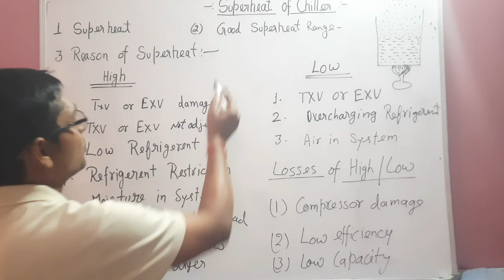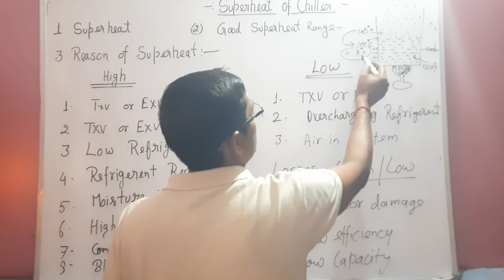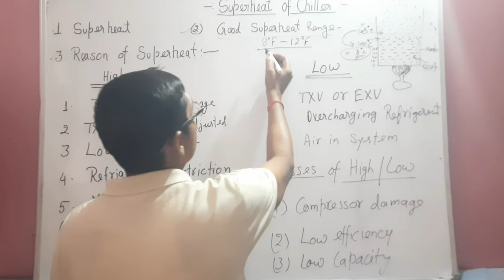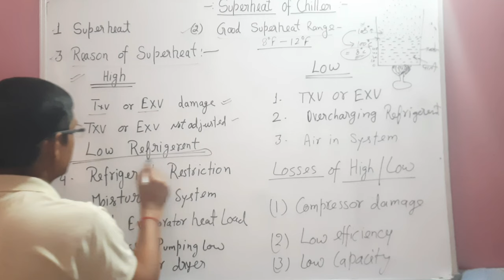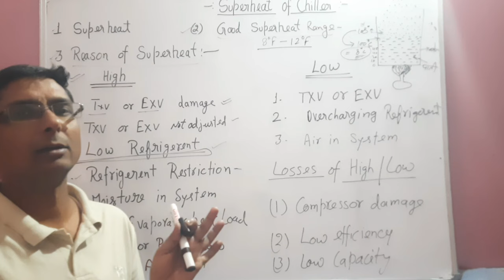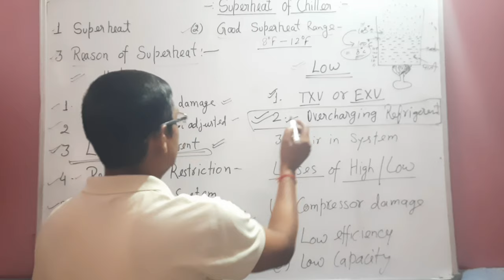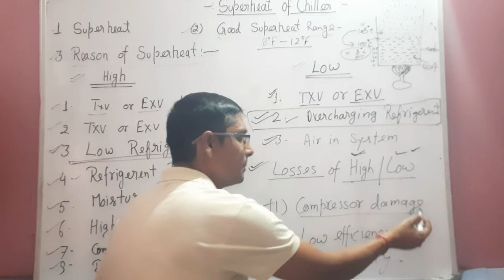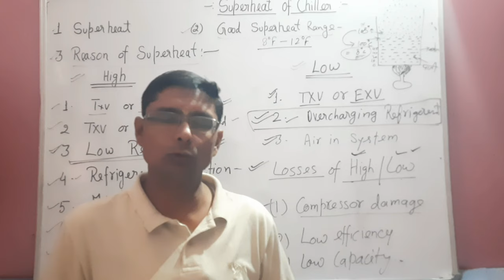SUPERHEAT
Dear Viewers,
 I tried to explain the superheat of chiller plant.

Building Sanchalan